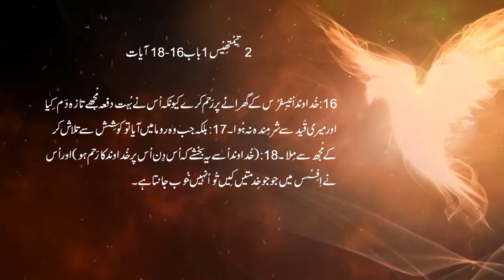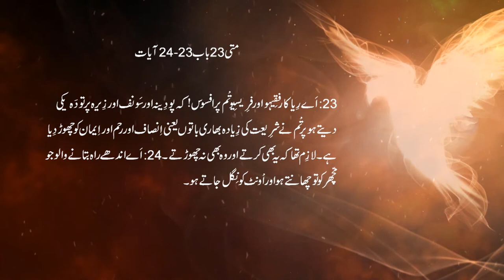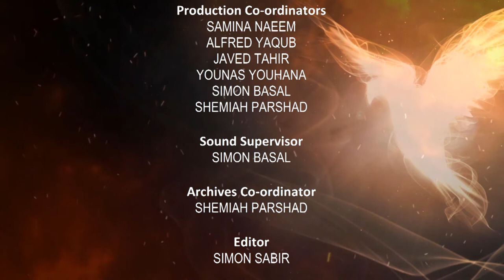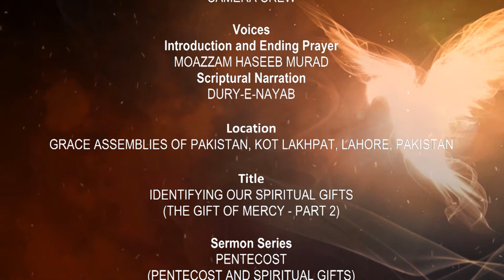Holy Spirit | Urdu Sermons | Pentecost Mercy 1 | Episode 4 | Pastor Naeem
Estd. 1998

Executive Producers
NAEEM PARSHAD
SAMINA NAEEM

Director
ALFRED YAQUB

Production Co-ordinators
SAMINA NAEEM
ALFRED YAQUB
JAVED TAHIR
YOUNAS YOUHANA
SIMON BASAL
SHEMIAH PARSHAD

Sound Supervisor
SIMON BASAL

Archives Co-ordinator
SHEMIAH PARSHAD

Editor
SIMON SABIR

Camera/Lights
CAMERA CREW

Voices
Scriptural Narration
DURY-E-NAYAB

Title
IDENTIFYING OUR SPIRITUAL GIFTS
(THE GIFT OF MERCY - PART 2)

Sermon Series
PENTECOST
(PENTECOST AND SPIRITUAL GIFTS)

Speaker
NAEEM PARSHAD

Bible preaching
Bible preaching in urdu
Urdu Sermons
Sermons urdu
Holy spirit
Pentecost
Bible study
Bible students
sermons
Bible massages
bible message in urdu
Urdu Sermon